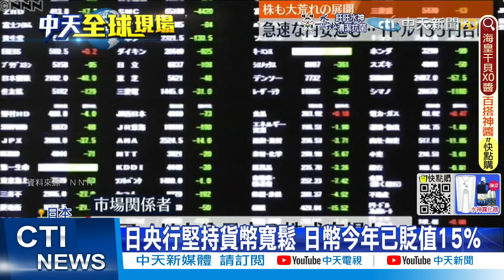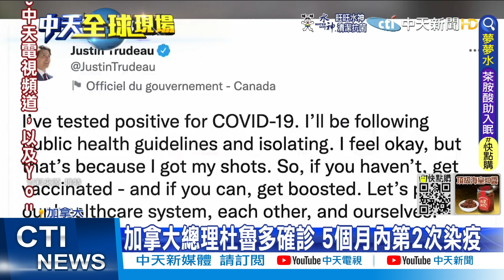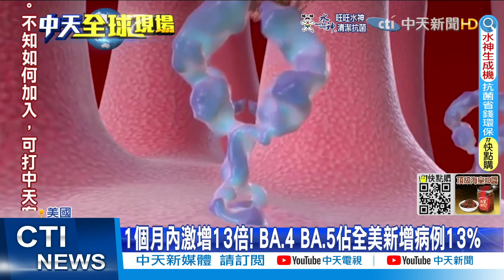【全球現場】烏軍熱顯像儀"夜間狩獵" 俄兵反應不及遭炸｜日圓兌美元跌破135關卡 創24年新低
00:00 拜習會鋪路? 對話4.5小時談"台海問題"
02:14 日圓兌美元跌破135關卡 創24年新低
04:30 加總杜魯多2度染新冠  泰副總狂打6劑疫苗
06:20 遭"夜間狩獵"炸死 俄地空夾殺反擊轟烏基地
06:40 烏軍熱顯像儀"夜間狩獵" 俄兵反應不及遭炸